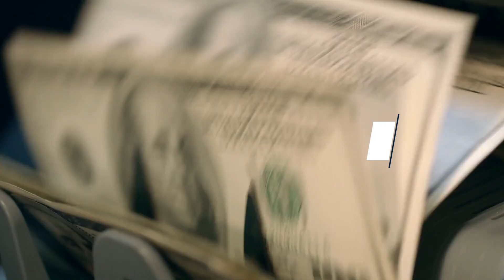When Your Client Has The Same Name As A TERRORIST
Join me as I dive into an unforgettable real estate closing experience that took an unexpected turn. In this captivating video, we share the story of a seller who encountered a series of mind-boggling challenges while trying to complete the purchase of their new home.

Discover the excitement and anticipation as the seller plans to use the proceeds from selling their house to secure a new property. Witness the strategic move to deposit the funds into a bank account for a few days to secure a better interest rate, only to encounter an astonishing roadblock. Unbeknownst to the seller, their name matched that of a suspected terrorist in Shanghai, triggering a money freeze and raising suspicions of money laundering.

Experience the frustration and anxiety as the seller navigates the labyrinthine process of proving their innocence and unlocking their frozen funds. Learn how their determination and the assistance of professionals eventually led to the release of the money, paving the way for the next closing. But the twists and turns were not over yet.

Join us as we recount the nail-biting moments spent in the closing room, waiting for hours while facing an unforeseen hurdle. Discover the relief and joy when clearance finally arrives, bringing an end to the rollercoaster ride and securing the dream home for the seller.

This video serves as a reminder that even the smoothest real estate transactions can encounter unexpected challenges. We explore the humorous side of this closing nightmare, shedding light on the tales you might have heard about closing horror stories. Tune in and prepare to be captivated by this extraordinary journey filled with suspense, determination, and, ultimately, success.

🤔Thinking of Moving to Port Washington, Glen Head, Long Island? 🤠

If this is your first time to this channel, and you want to know everything about the food, neighborhoods, entertainment, and the good and bad of living in Port Washington, Glen Head, & Long Island, then subscribe▶ and tap the bell🛎 for notifications so you can be the first to know about the current market in Port Washington, Glen Head, & Long Island.😁

I love getting calls from people every day looking to buy, sell, or relocated to Port Washington, Glen Head, or Long Island.😍 Whether you are moving now or in the future, give me a call ☎, shoot me a text📝, or send me an email📨 so I can help you make a smooth move to Port Washington, Glen Head, & Long Island..🤠